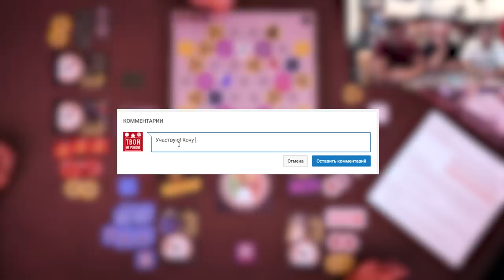Настольная игра «РЕАКТОР»: ИГРАЕМ + МНЕНИЕ // КОНКУРС!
Конкурс завершён!

Играем в настольную игру «РЕАКТОР»

Нам предстоит взять на себя роли специалистов - инженера, медика, пожарного и военного, чтобы вместе, работая в команде, справиться с аварийной ситуацией на атомной электростанции и не допустить катастрофу на атомной электростанции

ПОМОЩЬ КАНАЛУ!

Webmoney:
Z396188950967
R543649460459